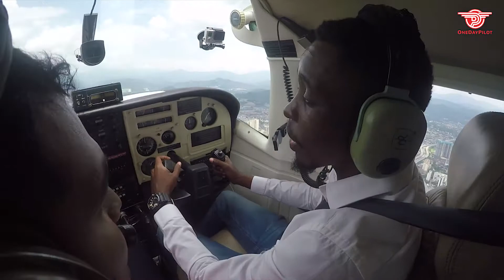One Day Pilot Experience - Birthday Present (Phillipe & Amina)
Such a sweet couple.
Amina has planned a big surprise for her other half, and guess what? She really made it.

Let's see how Amina gave Philipe a big surprise during his Birthday!!

好一对甜蜜的情侣啊 ～
Amina为她的另一半计划了一个超大的生日惊喜，你猜测她做到了吗？她真的做到了！

让我们看看Amina给了他的另一半Phillipe怎样的生日惊喜吧！

感谢您选择我们的服务